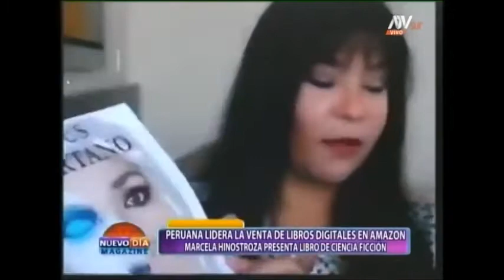CAMPAÑA MARCELA HINOSTROZA - EL VIRUS ESPARTANO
Entrevista MarcelaHinostroza autora del libro ElVirusEspartano en AtvSur en el programa NuevoDiaMagazine.